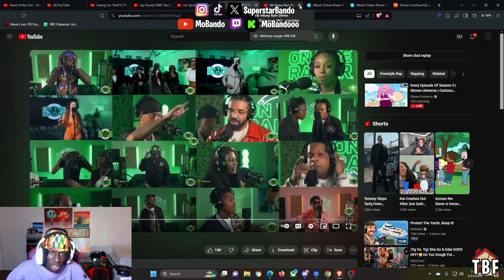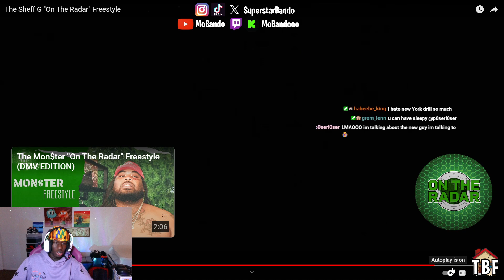SHEFF G IS BACK!! | The Sheff G "On The Radar" Freestyle